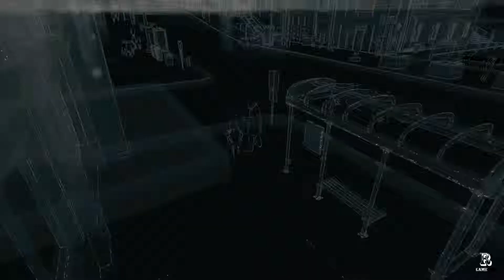Watch Dogs - Equivocado [PS4 - PT/BR]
Contratos de Mercenário é um aplicativo que Aiden tem em seu smartphone que lhe dá uma lista de desafios para completar por dinheiro. O quão mais rápido completar a missão mais dinheiro irá ganhar.

Existem vários tipos de missões secundárias espalhadas por Watch Dogs, e completá-las lhe renderá alguns novos veículos, armas, habilidades e conquistas de troféus.